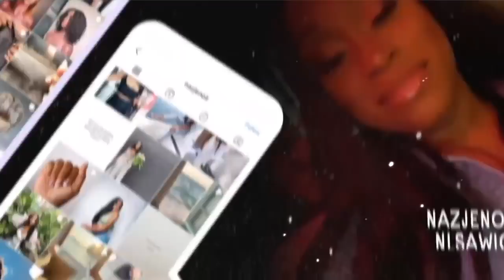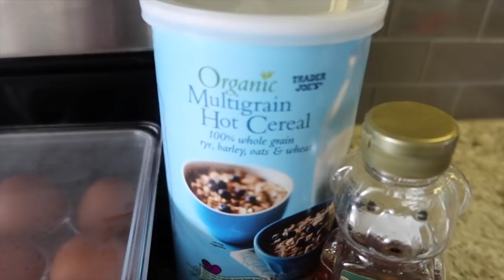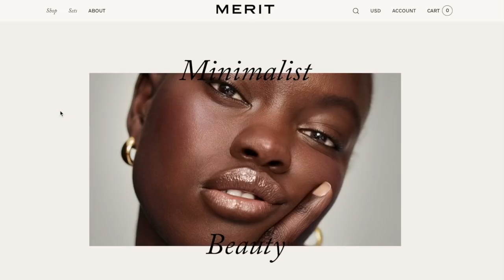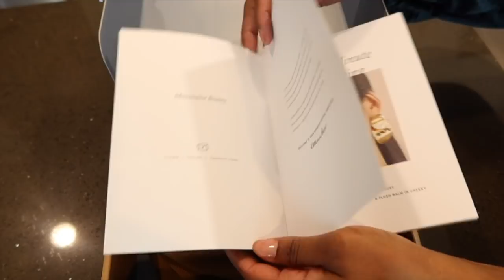VLOG: MINIMALISTIC MORNING ROUTINE, OVERCOMING LOW SELF ESTEEM, NEW FURNITURE, EXCLUSIVE TRY ON HAUL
DEAR KINDREDS,

THANKS FOR TUNING IN ON ANOTHER VLOG! I'VE BEEN JUGGLING RELOCATING FROM BUSHWICK, NEW YORK ALL THE WAY DOWN TO ATL, SCHOOL AND BEING A FULL TIME ENTREPRENEUR. I DOESN'T HELP THAT I'M CURRENTLY GOING THROUGH THE TRAGEDY OF GETTING A DIVORCE DUE TO DOMESTIC VIOLENCE. I HOPE YOU GUYS ACTUALLY  ENJOYED WATCHING THIS VLOG AND  KNOW THAT YOU ARE WORTHY!  I LOVE YOU KINDREDS!

EVERYTHING IN VIDEO LINKS_____
- LIQUID I.V. PRODUCTS:
USE CODE: NAZJENOIR
-SHEIN SNEAKERS

🌻FACTS🌻

◦ AGE: 26
◦ RACE: African American
◦ Location: Atlanta, GA
◦ Height: 5'1"
◦ Weight: 120lbs